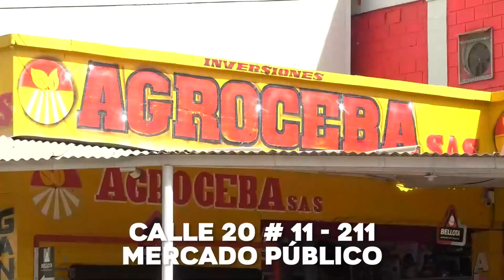COBRADIARIOS ESTARÍAN DETRÁS DEL ASESINATO DE VENEZOLANA